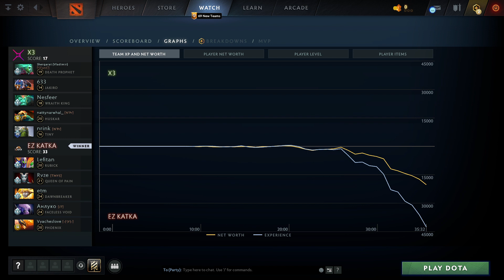X3 vs EZ KATKA (1 игра) | ХАЙЛАЙТЫ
Death Prophet, Jakiro, Wraith King, Huskar, TinyRubick, Queen of Pain, Dawnbreaker, Faceless Void, Phoenix

Cyberpark 2022, dota2

Shergarat (Vladimir), 633, Nesfeer, nattynarwhal_, nrink
X3 vs EZ KATKA (game 1) Lefitan, Rvze, Blizzy, Анлуко, Vyacheslove